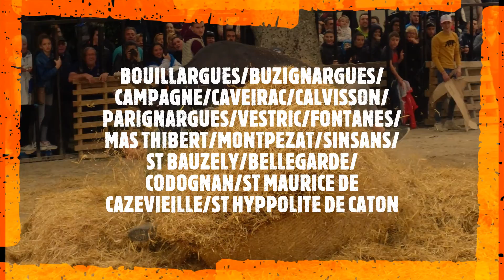MANADE ALBERT CHAPELLE SAISON 2019